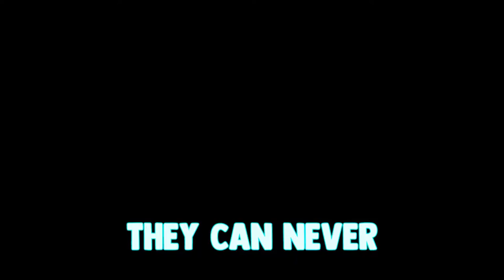what not to do in Animal Crossing. (feat. Sweevee)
please do not watch this Animal Crossing video as i have embarrassed myself aahhhh!

2021 will be my year, HAHA doubtful, remember last year? ooof F**K, i need help so to compensate for my tiny d*ck i make content for you guys, thanks